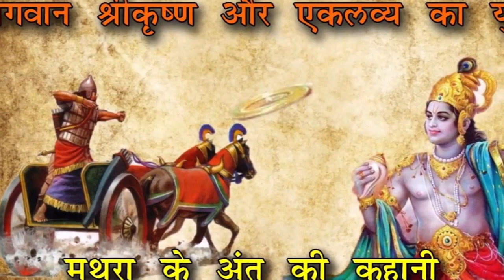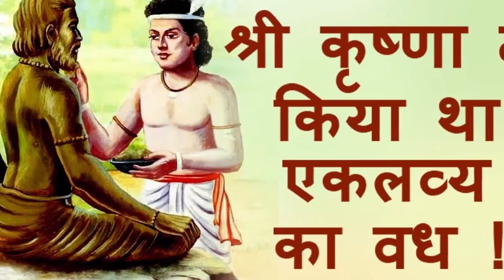जानिए कृष्ण ने क्यों किया था एकलव्य का वध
महाभारत में गुरु द्रोणाचार्य अपने शिष्य अर्जुन से विशेष स्नेह करते थे और वे अर्जुन को धनुर्विद्या में सर्वश्रेष्ठ बनाना चाहते थे। उस समय एकलव्य भी द्रोणाचार्य से धनुर्विद्या सीखना चाहता था। एकलव्य हिरण्य धनु नामक निषाद का पुत्र था। इस कारण गुरु द्रोण ने उसे ज्ञान देने से मना कर दिया। तब एकलव्य ने द्रोणाचार्य की मूर्ति बनाई और उस मूर्ति को गुरु मान कर धनुर्विद्या का अभ्यास करने लगा। लगातार अभ्यास करने से वह धनुर्विद्या में पारंगत हो गया। उज्जैन के ज्योतिषाचार्य और भागवत कथाकार पं. मनीष शर्मा के अनुसार जानिए एकलव्य से जुड़ी खास बातें...

द्रोणाचार्य ने अर्जुन को श्रेष्ठ बनाने के लिए मांग लिया एकलव्य का अंगूठा

1. जिस वन में एकलव्य अभ्यास करता था, उसी वन में एक दिन पांडव और कौरव राजकुमार गुरु द्रोण के साथ शिकार के लिए पहुंचे। राजकुमारों का कुत्ता एकलव्य के आश्रम में जा पहुंचा और भौंकने लगा। कुत्ते के भौंकने से एकलव्य के अभ्यास में बाधा पड़ रही थी। इस कारण उसने अपने बाणों से कुत्ते का मुंह बंद कर दिया।

एकलव्य ने इतनी कुशलता से बाण चलाए थे कि कुत्ते को किसी प्रकार की चोट नहीं लगी थी। जब यह कुत्ता पुन: गुरु द्रोण के पास पहुंचा तो धनुर्विद्या का यह कौशल देखकर दंग रह गए। तब बाण चलाने वाले की खोज करते हुए वे एकलव्य के पास पहुंच गए।

जब गुरु द्रोण को यह आभास हुआ कि एकलव्य उनके प्रिय शिष्य अर्जुन से श्रेष्ठ बन सकता है तो उन्होंने गुरु दक्षिणा में उसका अंगूठा मांग लिया था और एकलव्य ने अपना अंगूठा काटकर गुरु को दे दिया था।

क्या हुआ इस घटना के बाद, कैसा रहा एकलव्य का जीवन

2.एकलव्य के पिता श्रृंगवेर राज्य के राजा थे, उनकी मृत्यु के बाद एकलव्य इस राज्य का राजा बना। एकलव्य ने निषाद भीलों की एक सशक्त सेना बनाई और अपने राज्य का विस्तार किया। प्रचलित कथाओं के अनुसार एकलव्य श्रीकृष्ण को शत्रु मानने वाले जरासंध के साथ मिल गया था। जरासंध की सेना की तरफ से उसने मथुरा पर आक्रमण भी किया।

एकलव्य ने यादव सेना के अधिकतर योद्धाओं को मार दिया था। जब ये सूचना श्रीकृष्‍ण के पास पहुंचती है तो वे युद्ध करने आ जाते हैं। श्रीकृष्ण जानते थे, अगर एकलव्य को नहीं मारा तो महाभारत युद्ध में वह कौरवों की ओर से लड़ेगा और पांडवों की परेशानियां बढ़ा सकता है। श्रीकृष्ण और एकलव्य के बीच युद्ध होता है, जिसमें एकलव्य मारा जाता है।

एकलव्य के वध के बाद उसका पुत्र केतुमान राजा बनता है। महाभारत युद्ध में केतुमान कौरवों की सेना की ओर से पांडवों से लड़ता है और भीम के हाथों से मारा जाता है।

आधुनिक तिरंदाजी की शुरूआत

3.एकलव्य अंगूठा बलिदान करने के बाद भी नहीं रूका और बिना अंगूठे के ही धनुर्विद्या में दक्षता प्राप्त कर लेता है।

आज के युग में आयोजित होने वाली सभी तीरंदाजी प्रतियोगिताओं में अंगूठे का प्रयोग नहीं होता है, इसमें अंगूठे के पास वाली 3 उंगलियों का प्रयोग किया जाता है। इसीलिए एकलव्य को आधुनिक तीरंदाजी का जनक कहा जा सकता है।